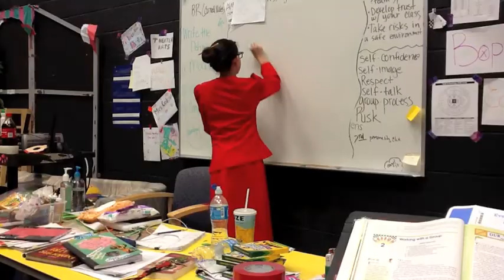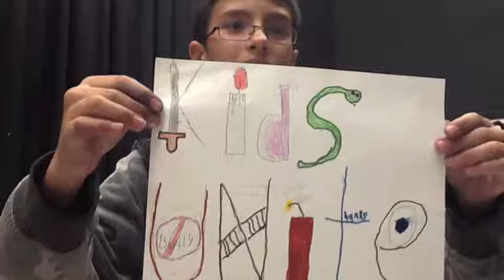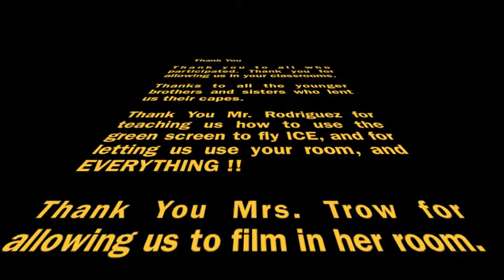JAG.TV PDN Olweus Kick off 2014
This is our YOUTUBE channel for our School News!! This is our annual Bully video made by the advanced Theatre Arts Class. We love it!